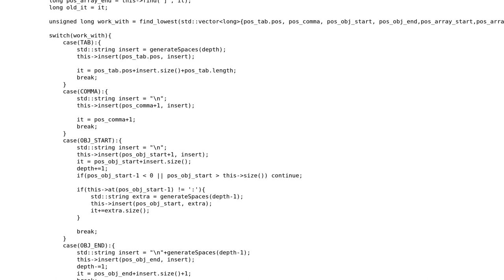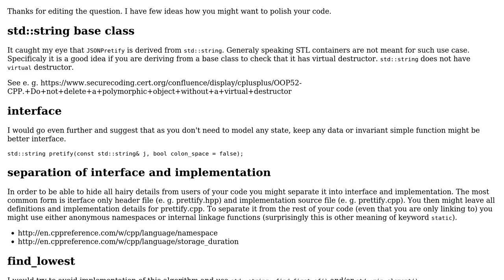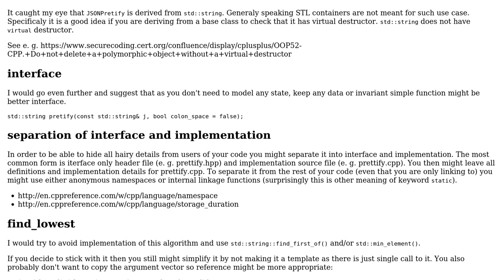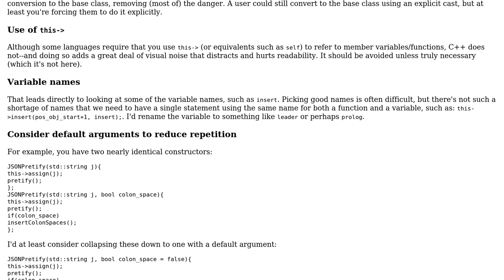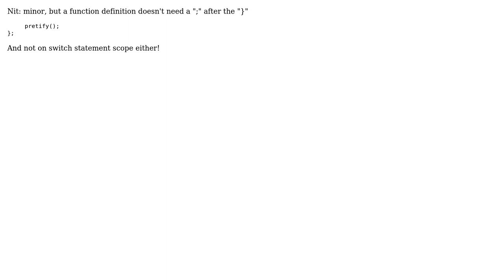Prettify JSON class (3 Solutions!!)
Prettify JSON class

With thanks & praise to God, and with thanks to the many people who have made this project possible! | Content (except music & images) licensed under CC BY-SA | Music | Images & others | With thanks to user MyDeveloperDay user Jerry Coffin user Jan Korous user Borisas and the Stack Exchange Network Trademarks are property of their respective owners. You are responsible for your own actions.